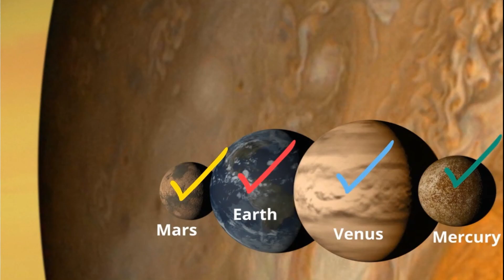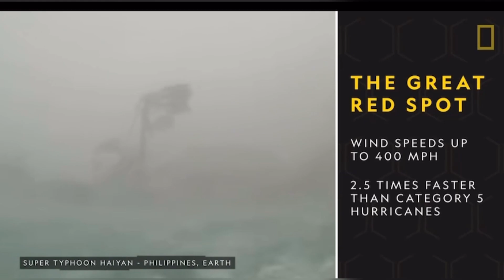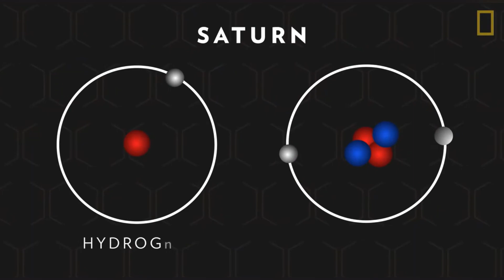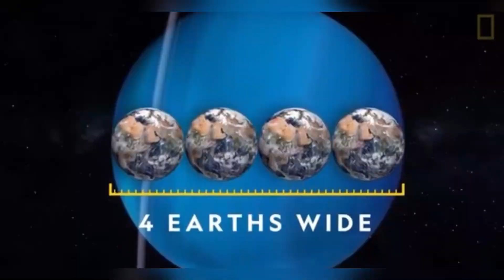Solar System Part 2: The Jovian Planets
Solar system and planets has been Charles favorite since 2 years old. He started reading science books at the age of 4. Solar system, how planets are formed and its interesting facts
Timestamp:
00:00 Solar vs Solar system
00:16 Planet category
00:51 Jupiter
01:35 The great red spot
01:53 Jupiter's moons
02:13 What will happen if Jupiter don't exist?
03:09 Saturn
04:29 Uranus
05:45 Neptune

Charles just turned 6 years old 03-March this year and he likes Mathematics, English, Geography, all about Universe and Solar System.
LEARNING IS FUN! SEE YOU ON HIS NEXT VIDEO. xoxo

videos and pictures used: freeshchool, national geographic, discovery, others